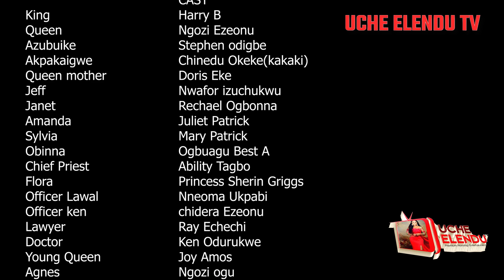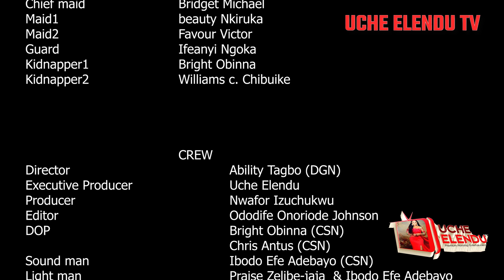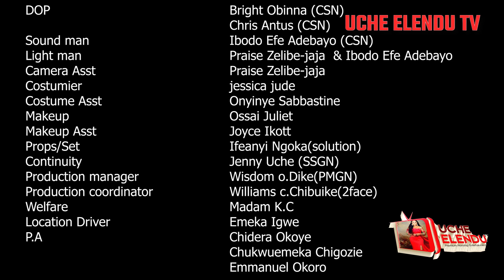MISGUIDED REVENGE Season 1 (New Hit) Latest 2022 Nigerian Nollywood Movies - Stephen (flashboy) film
SYNOPSIS: MISGUIDED REVENGE IS AN INTERESTING MOVIE TO BE WATCHED AND LEARN A LOT OF LESSONS, STEPHEN ODIMGBE (FLASH BOY) , NGOZI EZEONU , HARRY B 2022 HIT MOVIES, SUBSCRIBE TO OUR CHANNEL  FOR MORE INTERESTING MOVIES

Producer - Uche Elendu
Executive Producer - Uche Elendu

nollywoodmovies 2020nigeriamovies fullmovies movies nigerianmovies africanmovies onlocked mikeezuruonye swiftangeltv spiritual fighters newmovies newmovies2021 #2021

2021  Latest Nigerian Nollywood Movie | New Movies